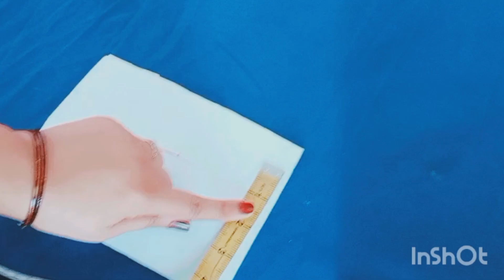Half Collar Neck Kaise Banaen half collar cutting and stitching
hello friends today I will teach you how to make half collar neck very easy way.